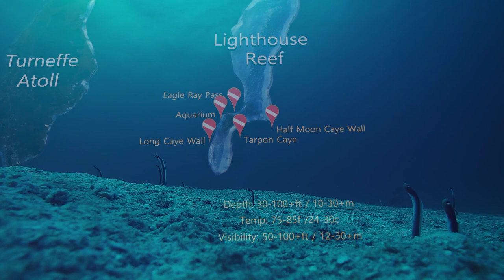Underwater Belize Nature Relaxation - Scuba Diving Belize - Marine Life Identification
Relaxing and educational, Underwater Belize is a beautiful underwater journey designed to relax your mind from the worries of the day. This nature relaxation film contains real scenes from the Belize Barrier Reef, calming music, and titles to identify the marine life. Sit back and enjoy this relaxing, educational journey through our planets 2nd largest barrier reef. the Belize Barrier Reef.

It cost you absolutely nothing, and it is a big help to Oceans Unknown.  In return, it helps me continue to create more content for you.

I could really use your help.  If you think this video is worth a $1 or $2, please consider making a donation through secure Paypal.  THANK you so much!

LEARN UNDERWATER VIDEO with me at Bluewater University!
I teach underwater video classes online at Bluewater University.  Classes are online using zoom.  See links below for more information.  Sign up and you will receive a link to the class.

Introduction to Underwater Video.  (1-Hour class $20.00)

INTRO LEVEL to Underwater GoPro Video (1-Hour class $20.00)

Todd Kortte

Todd Kortte is an Actor and Producer in Los Angeles with a passion for the underwater world. He also has a background in roller coaster design/them park ride design and has worked with Walt Disney Imagineering and Universal Creative. Todd combined his storytelling them park background with his Hollywood acting experience and brought it to the underwater world. He placed 4th in the world in the Underwater World Shootout in Germany in 2018. He is the only American to make the top 5 finalist in the underwater video category. Todd has several viral videos, is a 5-time video winner of the So-Cal Shootout, and has achieved over 10 million minutes of online stream time with his work.

Todd is also a Pro Team Member for Kraken Sports, and participates regularly with Oceans Defenders Alliance in Southern California to remove lost fishing nets off the coast of California.

In the hope of giving others the tool to capture our underwater world and share it online for the world to see, Todd teaches underwater videography, and GoPro underwater classes with Bluewater University.

"Our oceans are there for you do discover. Anyone can jump in the water and discover something that has never been seen before. It's all within your reach. I am creating a series called Oceans Unknown and showing places around the world where anyone at any level can discover what our oceans have to offer. From far off remote areas to easy family destinations...adventure with marine life is within your reach."  Todd Kortte